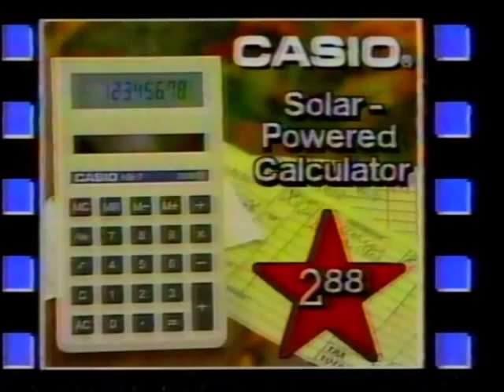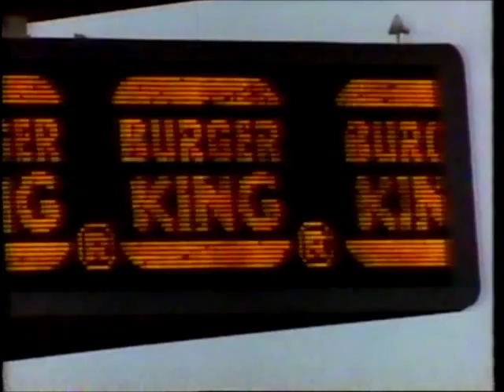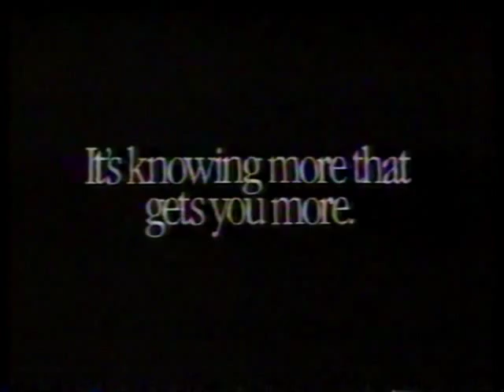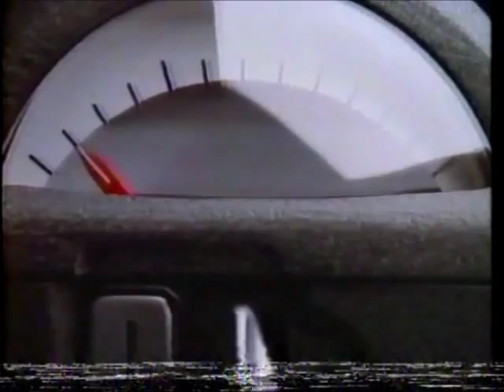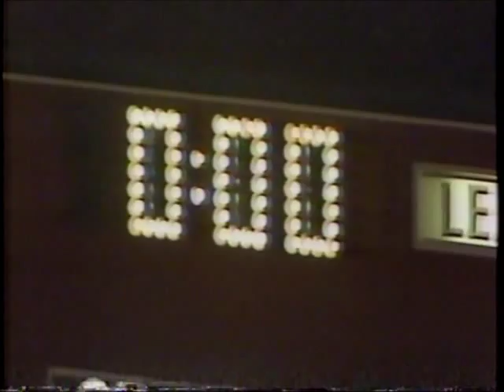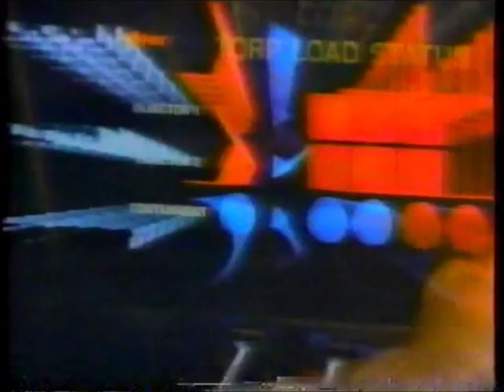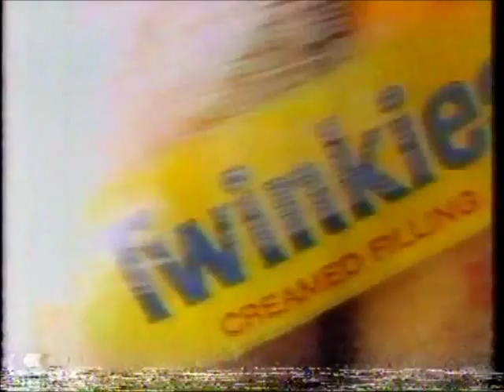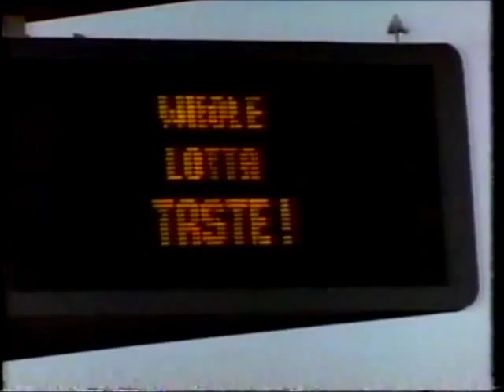1987 Fresno State vs .Western Illinois (Entire Game)